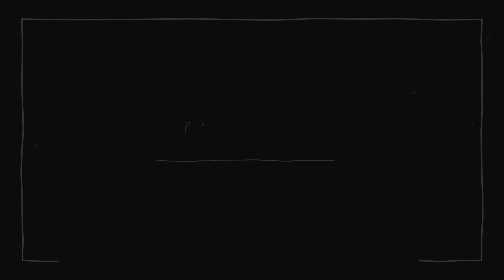-Yoga para niños - Yoga for Kids ( Little Buddhas)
Clase de Yoga para niños impartida por mi hija Alma de 5 años ( y Max de 3 1/2) . La idea era que yo iba a dar una clase de yoga para niños y al momento de grabar mi hija me pidió el micrófono y la clase la guió ella. Espero que niños y papás se diviertan  al practicar con nosotros. Papi está detrás de cámara. Alma dice palabras en inglés porque en casa hablamos los dos idiomas. Gracias ! Namaste.

Yoga for kids taught by my 5-year-old daughter Alma (and 3 1/2  Max). I was going to teach a yoga class for children; by the time of recording, my daughter had asked me for the microphone, and she taught the class. I hope children and parents have fun practicing with us. Daddy is behind the camera. Alma teaches in both languages since, at home, we speak English and Spanish.